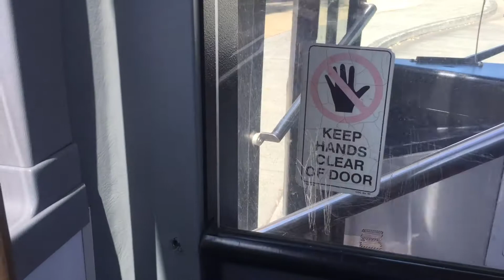Busways: Scania K94UB (ZF) / Volgren CR228L, m/o 5136 (1119)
Operator: Busways Group Region 1 - Penrith NSW 2750
Depot / Status: Penrith / In service operating out of Penrith PDepot
Registration (Fleet number): m/o 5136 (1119)
Livery: Transport NSW Blue and White
Chassis / Bodywork combo: Scania K94UB / Volgren CR228L
Engine: Scania DC9 Euro 3, 9 liter, 6 cylinder, 260hp
Transmission / Gearbox: ZF AG 5HP590, 5 speed
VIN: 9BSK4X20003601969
Build month / year: September 2007
Route: Route: School 6548 - Nirimba Education Precinct to Marsden Park Robert Street via St John Paul College (Schofields Campus), Alex Ave, Schofields and Riverstone
Date / Time: Wednesday 31st March 2021, 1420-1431 AEDST (Australian Eastern Daylight Saving Time, GMT+1100)

ex-CDC Westbus St. Marys m/o 9552 St Marys NSW 2760

Photo by Warren Gara used with permission.

Taken on 31/3/21 on a school Route 6548 between my school and The Ponds. This bus was built in September 2009, and standard ZF and I've seen Busways Penrith Buses use to run in Quakers Hill area for a school run.